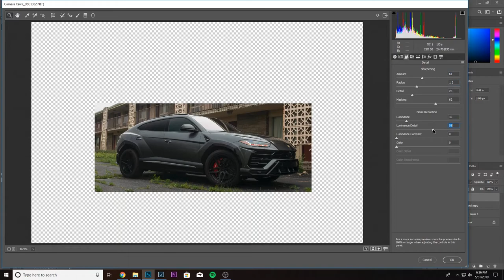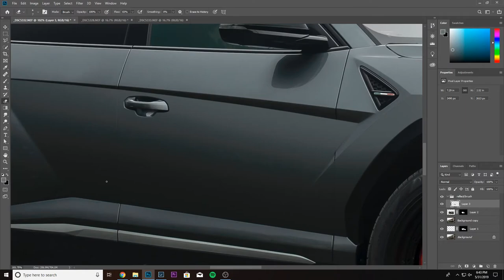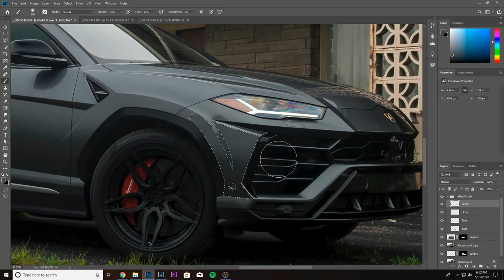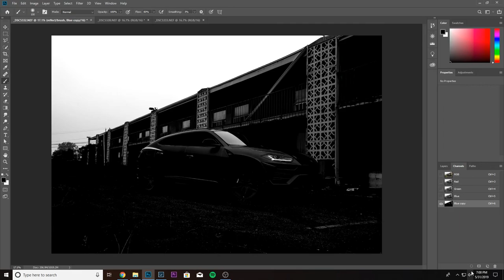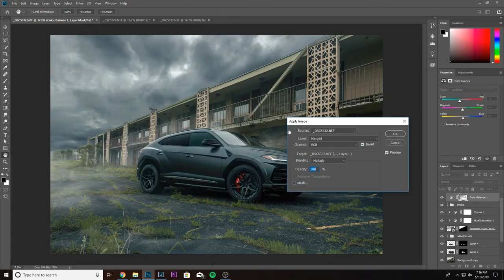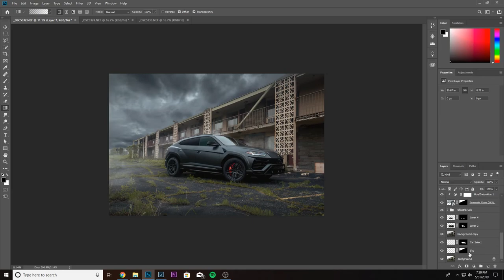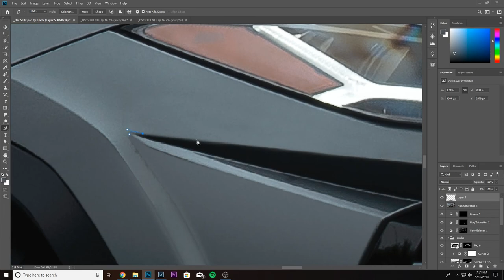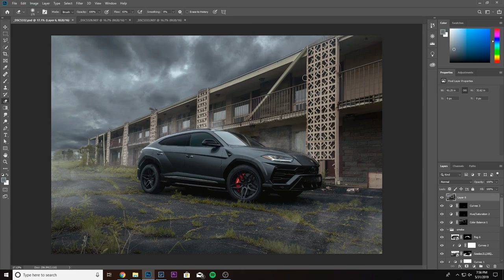Lamborghini Urus Photoshop Speed edit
Here is another speed edit of some recent work I photographed for ADV.1. All retouching done in Photoshop CC along with minor tweaks in Adobe Lightroom.

For this shoot I decided to shoot the entire set using only the gloomy natural light that was available. The gear I used was a Nikon D800 with the Nikon 24-70mm 2.8 lens along with a tripod.